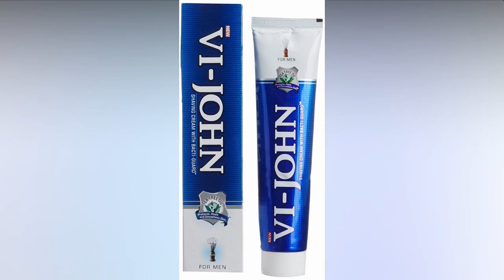Best Shaving Cream for Men in India With Price 2018 I Best Shaving Cream, gels & foams Brands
1.  Gillette Sensitive Skin Shave Foam ***

2.  NIVEA Men Sensitive Cooling Shaving Gel ***

3.  Old Spice Shave Cream ***

4.  Dettol Fresh Shaving Cream ***

5.  Bombay Shaving Company Shaving Cream ***

6.  Spruce Shave Club Tea Tree Oil and Aloe Vera Herbal Shave Gel ***

7.  Wild Stone Ultra Sensual Shaving Cream ***

8.  VI-John Shaving Cream with Bacti-Guard For Men ***

9.  AXE Denim Lather Shaving Cream ***

10. Park Avenue - Classic Lather Shaving Cream ***